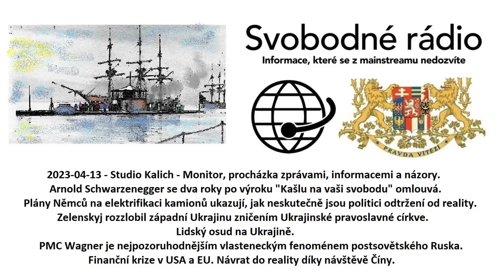2023-04-13 - Studio Kalich - Monitor, procházka zprávami, informacemi a názory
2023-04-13 - Studio Kalich - Monitor, procházka zprávami, informacemi a názory. Arnold Schwarzenegger se dva roky po výroku "Kašlu na vaši svobodu" omlouvá. Plány Němců na elektrifikaci kamionů ukazují, jak neskutečně jsou politici odtržení od reality. Zelenskyj rozzlobil západní Ukrajinu zničením Ukrajinské pravoslavné církve. Lidský osud na Ukrajině. PMC Wagner je nejpozoruhodnějším vlasteneckým fenoménem postsovětského Ruska. Finanční krize v USA a EU. Návrat do reality díky návštěvě Číny.